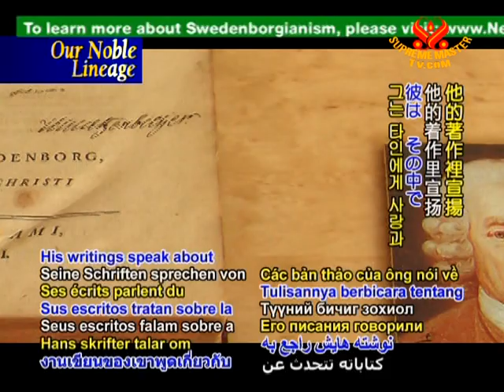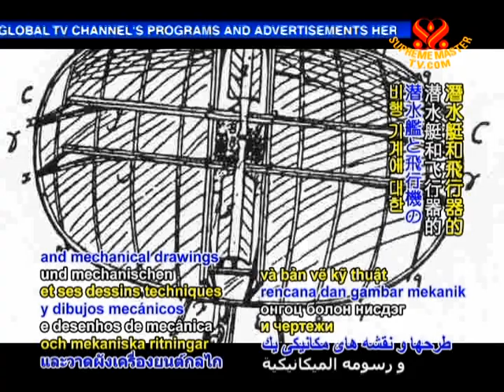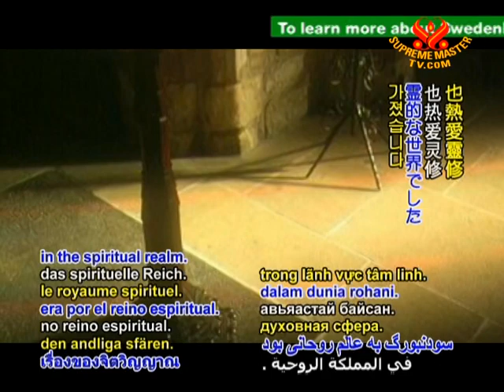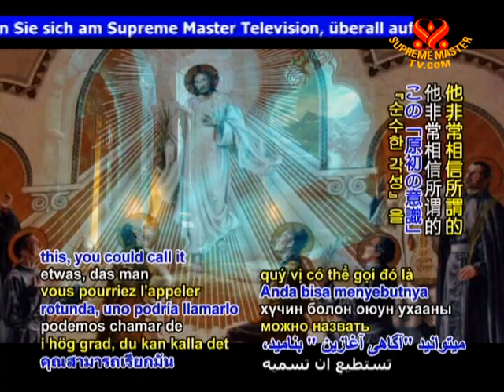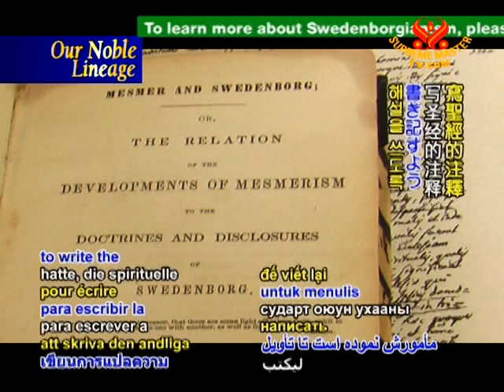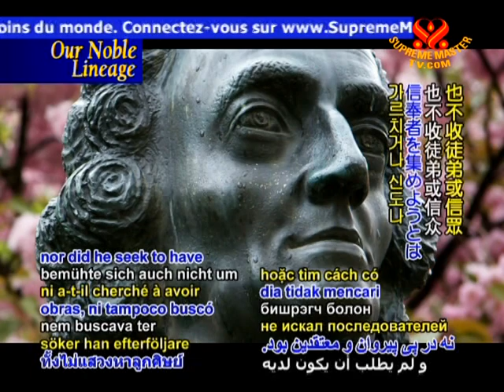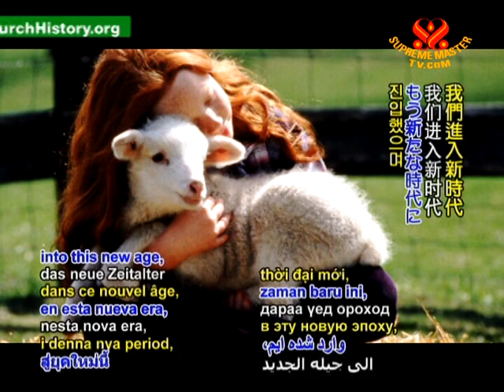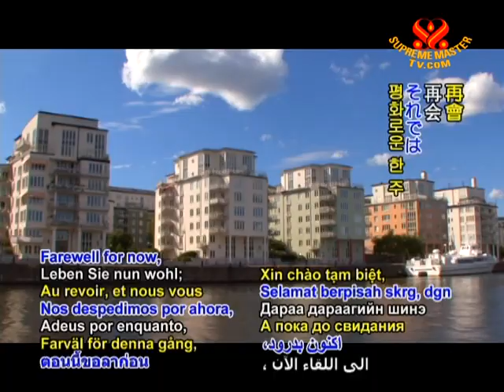Emanuel Swedenborg and Swedenborgianism: The Spiritual Church of Our Connected Souls (1/2)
• VEG1018; Aired on 28 Jun 2009, video take June 28, 2008; July 5, 2008(in Swedish and English)
Emanuel Swedenborg, a great Swedish scientist, inventor, and an enlightened vegetarian theologian from Sweden three centuries ago, had written extensively over years on interpretation of the Bible based on inner visions and revelations. These writings inspired the formation of Swedenborgian Church. Reverend David Brown from the Swedenborgian Wayfarer's Chapel in Los Angeles, California, gives us insights on the life and teachings of this noble teacher.